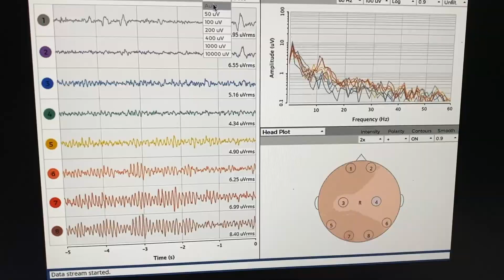How do I get into research in first year at UBC?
Stephanie | First Year Engineering

BONUS TIP!
Stephanie got her summer research assistant position at BC Children's Hospital Research Institute by emailing Principal Investigators whose work she wanted to get involved with.

Learn about how you can get involved in research as an undergrad in university, and hear about Stephanie’s personal experiences with getting involved in research in first year engineering.

Edited by: Mandy